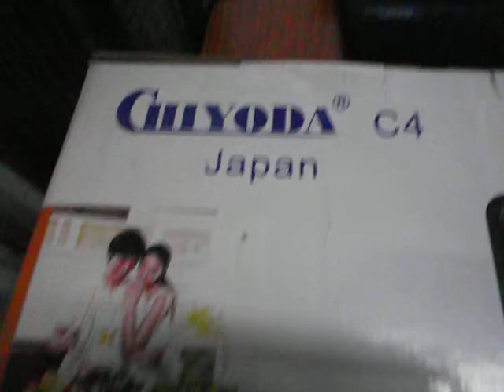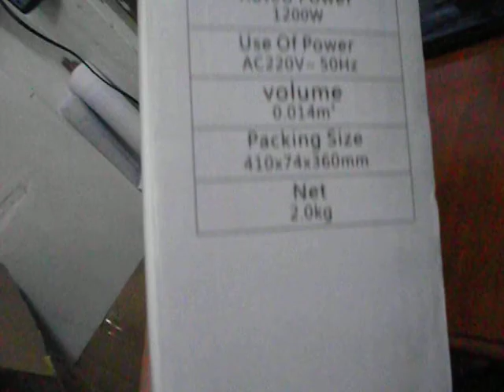bếp hồng ngoại Chiyoda C4, bếp hồng ngoại nhật bản chi tiết tại hotdealmuachung,com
Giao hàng thu tiền tại nhà trên toàn quốc, Bếp hồng ngoại Chiyoda c4, c5 giá bán 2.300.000 đồng, giá tại siêu thị 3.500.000 đồng; bếp hồng ngoại yosaky japan hd01 giá bán 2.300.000 đồng, giá tại siêu thị 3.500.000 đồng máy xay công nghiệp Russell hobbs giá bán: 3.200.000 đồng; giá tại siêu thị 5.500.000 đồng; Máy xay sinh tố đa năng Chiyoda giá bán 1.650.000 đồng, giá tại siêu thị 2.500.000 đồng;  và nhiều sản phẩm khác, liên hệ Hồng 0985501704 chi tiết xem tại hoichoonline.vn